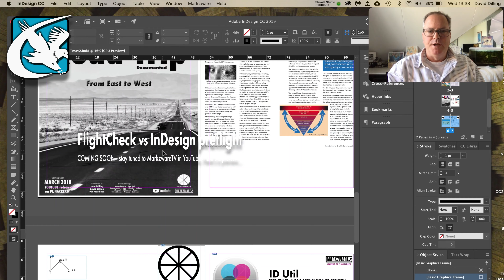FlightCheck vs InDesign Preflight PREVIEW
FlightCheck vs InDesign Preflight PREVIEW. Coming soon to MarkzwareTV on YouTube, FlightCheck vs Adobe InDesign preflight panel!

Markzware's FlightCheck goes further and deeper than InDesign Preflight. Check it out. Here's an InDesign file we have, with placed PDFs and EPS files, EPS images. These PDFs that I have ...

Learn more about FlightCheck, the stand-alone preflight application to ensure quality print-ready documents for printing, publishing, and graphic design workflows: